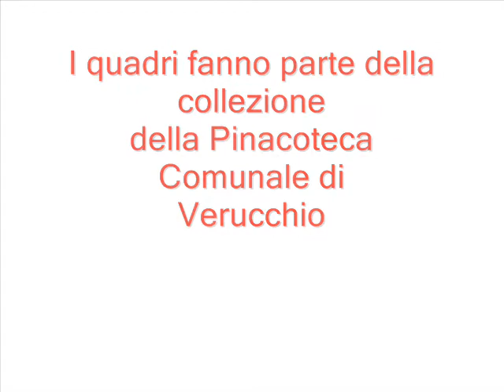Verucchio... nei quadri della PInacoteca Comunale.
rif. fot. E-R istituto per i beni artistici culturali e naturali. ibc
Opere di:Dottori G. Berti A. Suprani A. Fabbri R.Miniati A.Maceo C.Bucci M.Buzzacchi Q. Toschi O.Dasi G. F. - M. Capitani
"La Pinacoteca di Verucchio raccoglie importanti opere d'arte, per lo più frutto delle iniziative degli anni '50 e '60 del secolo scorso, quando grazie al concittadino Gerardo Filiberto Dasi, furono organizzati importanti convegni internazionali d'arte a Verucchio e San Marino. Al momento la Pinacoteca è chiusa al pubblico poiché la sede è sottoposta a restauro".
Giulio Carlo Argan, tra i più famosi storici e critici d’arte del Novecento italiano, tentò di opporsi alla grande ondata della “Pop Art” americana, segno evidente, a suo avviso, dell’incapacità dell’intelligenza contemporanea a sollevarsi al di sopra del mercato e della sottocultura di massa. Simile in questo a filosofi come Adorno e Horkeimer, ma anche al nostro Elémire Zolla, egli cercò di delineare un baluardo contro la catastrofe poetica ed espressiva, rintracciando quelle linee estetiche che meglio affondavano le radici nel più complesso pensiero europeo.
Tutto ciò è conosciuto: meno noto è il fatto che una buona parte di questa raffinata elaborazione intellettuale avvenne nel nostro territorio, tra Verucchio, la Repubblica di San Marino e, in forma tardiva e minore, Rimini. Proprio in questi luoghi venne a compiersi un’accurata riflessione sull’idea di Gestalt come innata necessità di ordine intimo e di senso, di compimento e direzione. Da tale visione sorgeranno così anche l’arte cinetica e l’optical art, le quali, come forme di meditazione sulle capacità percettive e conoscitive dell’uomo, portavano il discorso su categorie scientifiche e filosofiche ben più profonde delle fascinazioni “pop” statunitensi. Questo periodo è ora celebrato nella mostra Da Fontana a Yvaral (Verucchio, 27 luglio – 28 settembre 2008), promossa dall’Assessorato alla Cultura del Comune e dalla Fondazione Cassa di Risparmio di Rimini e sostenuta anche dall’aiuto personale del suo nuovo presidente, Alfredo Aureli.
L’esposizione è mirabilmente curata da Luca Cesari, finissimo studioso e storico dell’estetica, e illustrata da un elegante catalogo edito da Pazzini. Qui si espongono, dopo essere rimaste invisibili per ben trent’anni, le opere della Collezione della Pinacoteca di Verucchio, costituitasi coi doni di quei ’poeti visivi’ che, dal 1952 al 1970, avevano preso parte agli incontri d’artisti, critici e studiosi, diretti nel piccolo comune romagnolo dall’infaticabile e attentissimo Gerardo Filiberto Dasi, oggi “patron” dell’Associazione «Pio Manzù» e allora profetico organizzatore culturale di eventi dedicati all’arte moderna e contemporanea. Profetico proprio perché, prima di approdare alle grandi manifestazioni nazionali e internazionali, le nuove forme dell’arte “pop” e “gestaltica”, “cinetica” e “povera”, “informale” e “optical” trovavano accoglienza presso i Convegni di Verucchio e le Biennali di San Marino e di Rimini. Qui Dasi, con i suoi collaboratori e invitati (tra cui, oltre ad Argan, occorre almeno ricordare Cesare Brandi, Rosario Assunto, Umberto Eco, Bruno Zevi, Kenzo Tange) intesseva, in un confronto denso e profondo, i sentieri se non i destini della più alta cultura figurativa d’Europa e del mondo. Non a caso la mostra si arricchirà il 20 di settembre degli interventi di Gillo Dorfles e Maurizio Calvesi, due tra i prestigiosi intellettuali che hanno partecipato agli incontri verucchiesi e che hanno impegnato la loro ricerca tra antico e moderno: il primo dividendo la propria passione critica tra la pittura visionaria del cinquecentesco H. Bosch e i protagonisti della contemporaneità, il secondo lasciandosi affascinare sia dai maestri del suo tempo sia dall’indagine storica sui significati nascosti dell’arte tra Medioevo e Barocco.

Alessandro Giovanardi